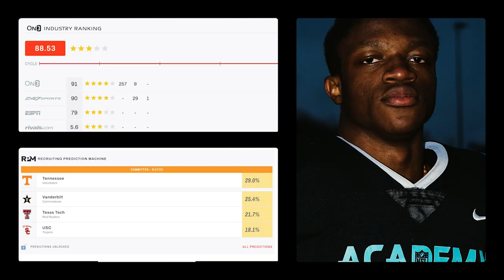3⭐ Emmanuel Okoye Highlight Review | 🍊 TennesseeCommit | WRE24 ⚪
Featured Athlete
Today we feature Emmanuel Okoye from NFL Academy School in London, England.  He is 6'5" - 228 lbs. and plays Edge.  He is a 3-star recruit according to On3.com and has committed to Tennessee Volunteers